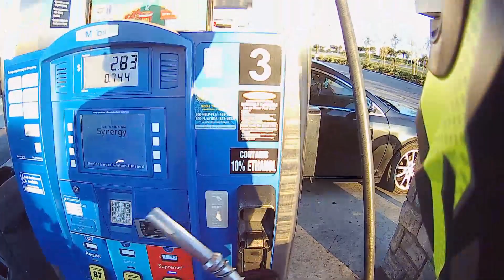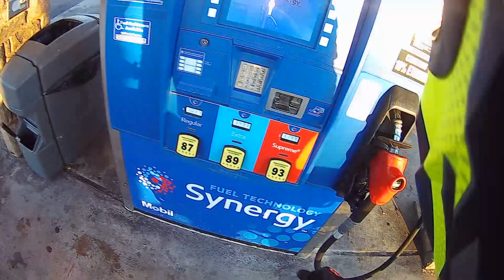KLX 300 Dusk Test Ride New Carbon Delkevic Exhaust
Fresh install of Delkevic Carbon Exhaust. First ride after up n down street once.
see what we see, find some trails, and get some gas. and hear this puppy ROAR.